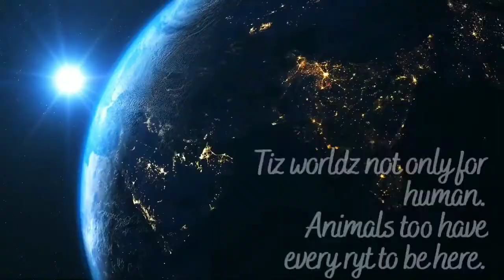No English words game✌|Fun Game wit Gundu,Saru,Appu,Priya,Venki & Sathya|Miz pannama parunga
Hai Honeybeez🐝💕,
Here is a video of Game wit my Family✌☺👍

Must Watch.

For advertisement, business queries,bridal makeup nd spoken english class